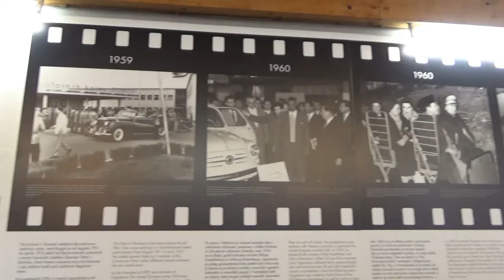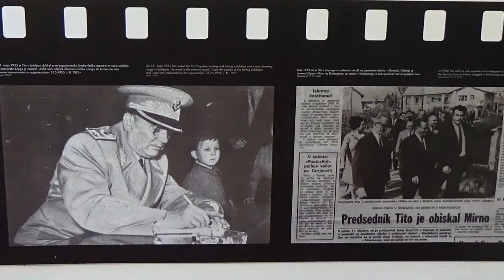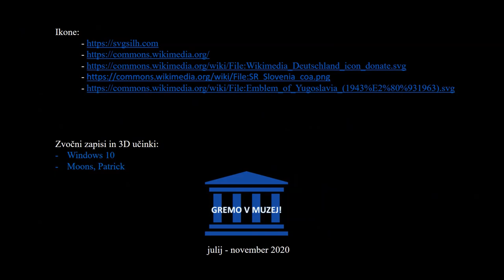Zbirka Titovih avtomobilov, Tehniški muzej Slovenije / Tito's car collection, Slovenia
Kanal "GREMO V MUZEJ!" je namenjen predstavitvi in ocenjevanju muzejev, muzejskih zbirk, galerij, razstavišč ter naravnih in kulturnih znamenitosti.
Tokrat smo obiskali Titovo zbirko avtomobilov v Tehniškem muzeju Slovenije.